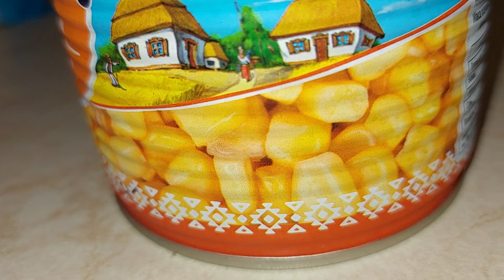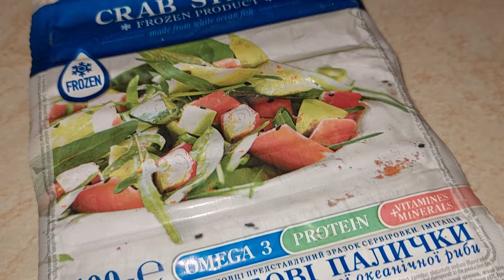Салат з крабовими паличками./Salad with crab sticks./Salade aux bâtonnets de crabe.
Простий в приготуванні і дуже смачний./Facile à préparer et très savoureux./Easy to prepare and very tasty.